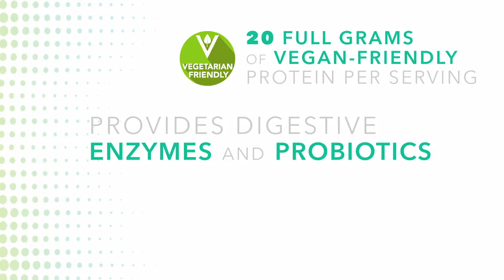TruHealth - TruPlenish Meal Replacement Shake by Dr Nugent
The TruHealth 30-day Fat-Loss System is a powerful system designed to help you take control of your health, drop unwanted fat and create a long-term, healthy lifestyle.

Get 3 tips from Dr. Nugent

Du kan også være med å hjelpe et barn ved å handle produkter her:
Om du bor i Norge:

Would you like to help a child in need?

Join our cause to fight malnutrition by changing your own life by living healthier.